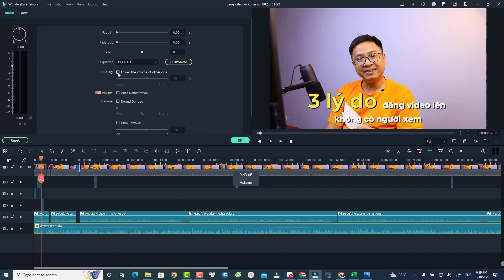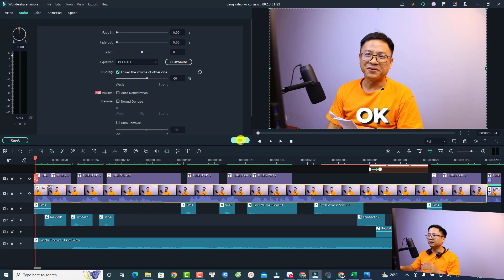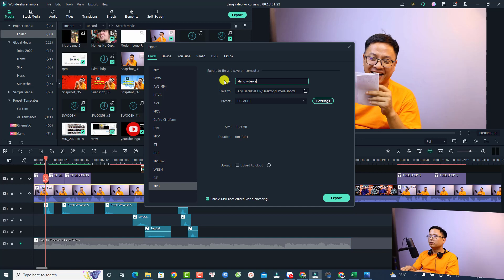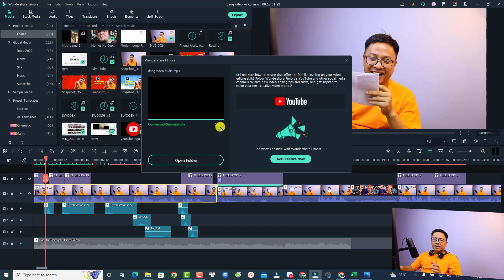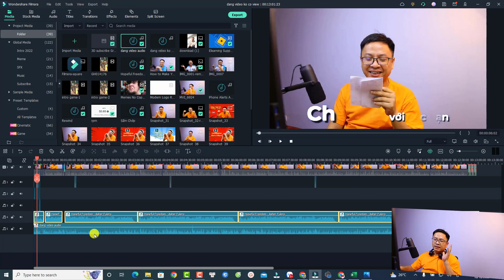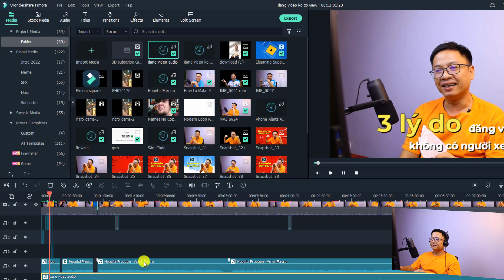Mẹo Filmora: Nhấn mạnh giọng nói kèm sound effect trong Filmora 11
Tham khảo dịch vụ của Elearning Supporter Tham khảo giá phần mềm Filmora 13 mới nhất ở đây đã nhé Đây là mẹo hướng dẫn các bạn cách dùng tính năng nhấn mạnh giọng nói hay audio ducking trong phần mềm Filmora.